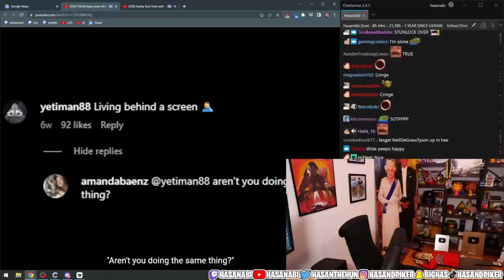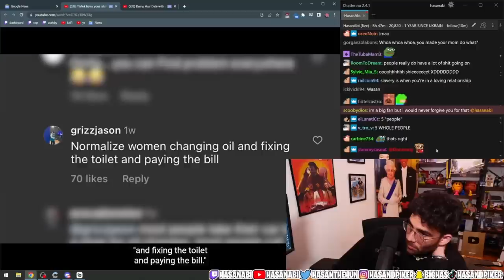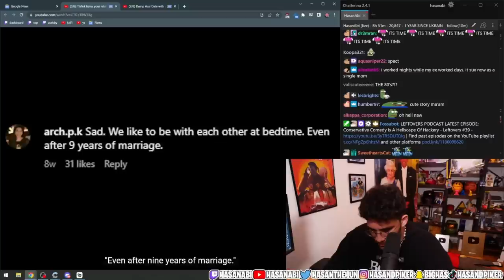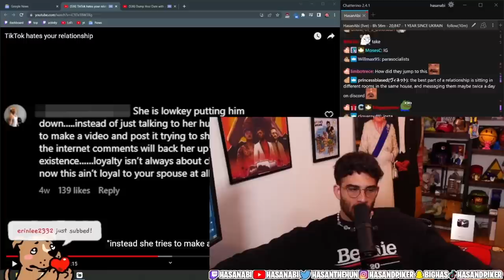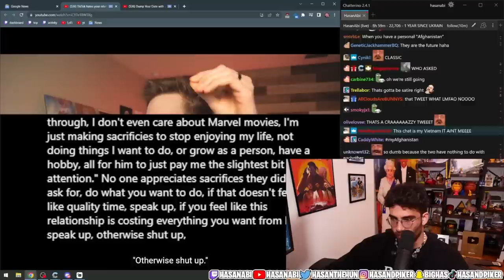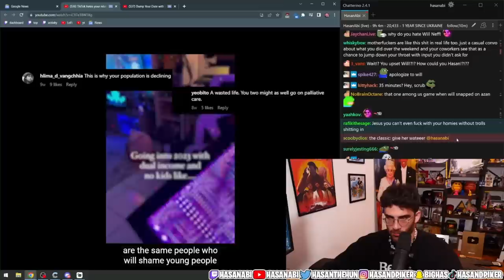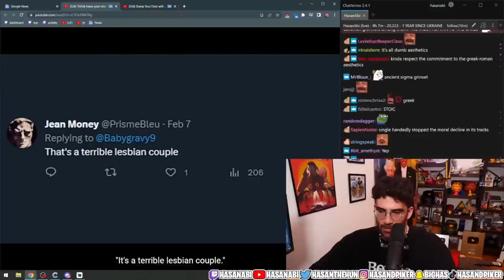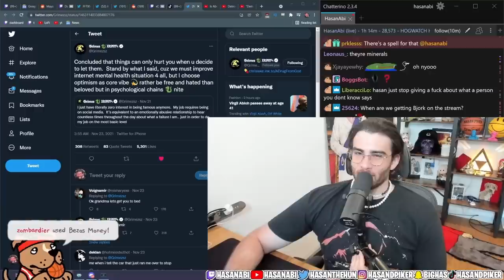HasanAbi reacts to TikTok HATES your Relationship | Drew Gooden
Drew Gooden is Back on the Broadcast.  This time, he takes us into the depths of TikTok Relationships, showing us what the comments have to say about COUPLES who share their relationship on the platform.  Bernie makes a special appearance to advocate for healthcare for ALL.